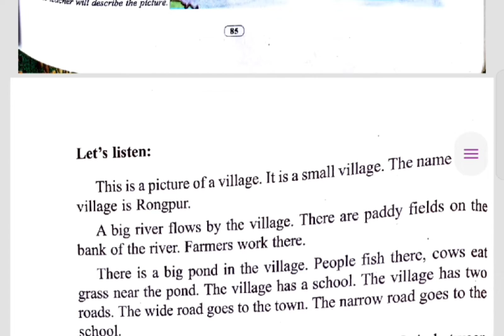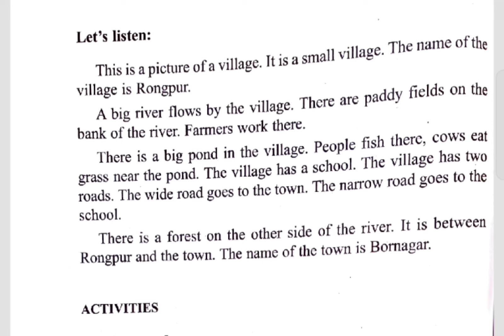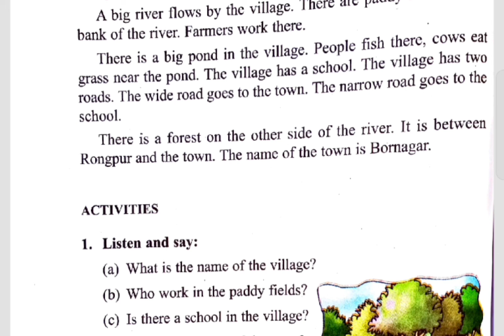Class 2 // village life // English lesson 6